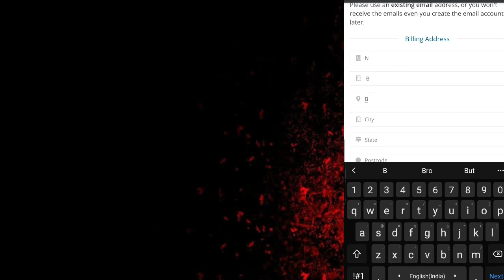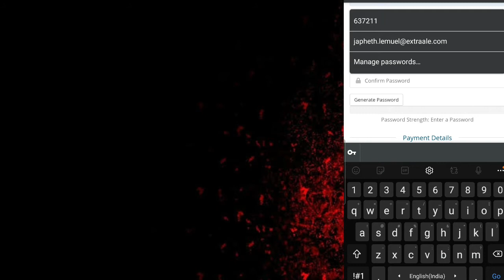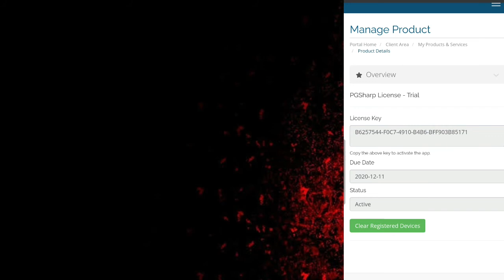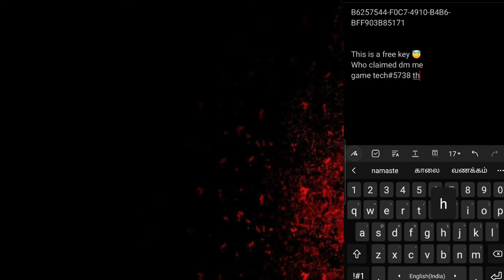free gmail generator for pg sharp no number needed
hi guys this is gmail generator no verification number or captcha needed

I have give 2 key in vedio one in vedio and other in Commet here after I will give 3 keys every vedio
pls help me guys need help